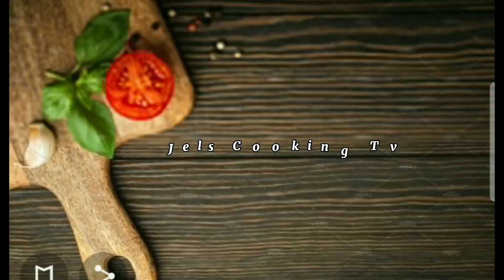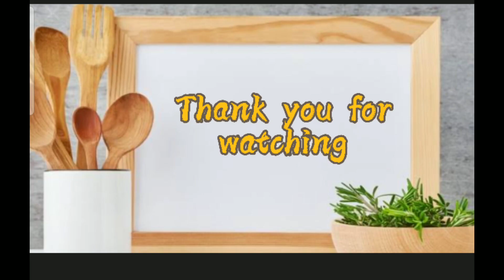Moist Chocolate Cake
ingredients:

chocolate mixture:

3 cups cake flour
2 cups white sugar
⅔ cup oil
1 cup cocoa powder
2 cups warm water
2 pcs. large eggs
1 tsp.  baking powder
1 tsp.  baking soda
1 tsp. coffee
 2 tbsp. vanilla

 chocolate syrup ingredients:
 1 can  evaporated milk  (370 ml )
1 cup white  sugar
½ cup  cocoa powder
 2 tbsp. flour
2 tbsp. butter
1 tsp. coffee
¼ cup water

for  toppings:  sprinkles